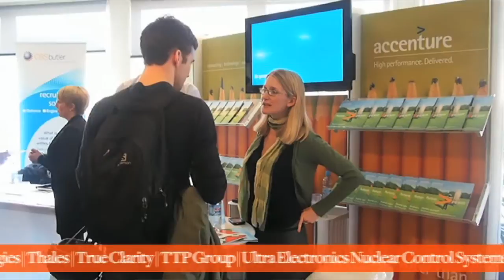Engineering & Technology Careers Fair 2014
ECS - Electronics and Computer Science Department